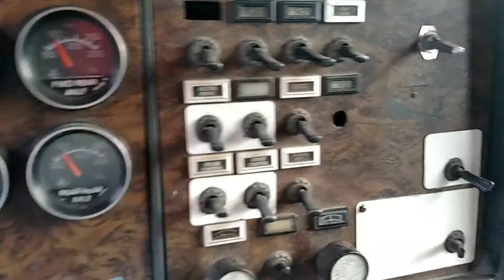1986 KENWORTH T600 For Sale